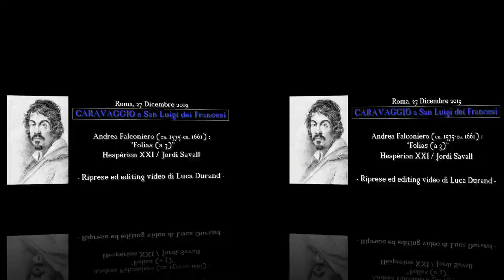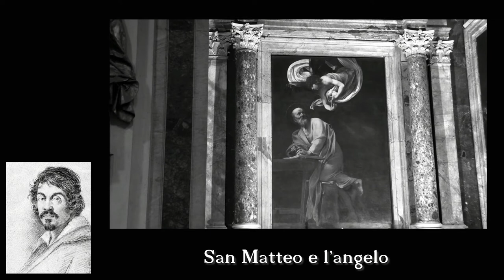"CARAVAGGIO a San Luigi dei Francesi" Roma, 27/12/2019 - Riprese ed editing video di Luca Durand